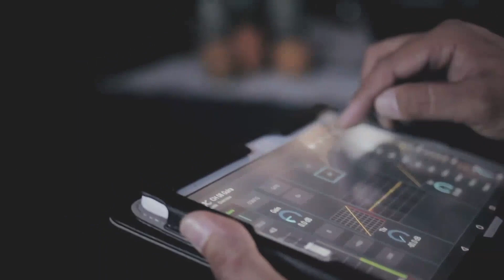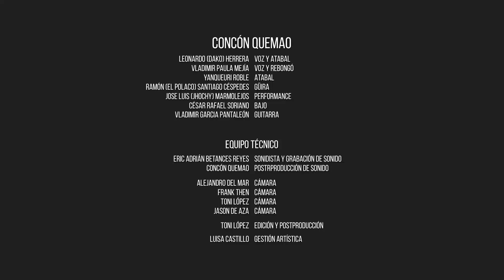Concón Quemao En el Corazón del Pueblo 2018 "Live Session"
Como una muestra de coherencia, Concón Quemao cada año celebra un canto a la lucha y el baile, desde el mismo corazón del pueblo, en el Mercado Municipal de San Francisco de Macorís, junto a los verdaderos protagonistas de la escena popular, siendo parte de la marginalidad real, y nos presentan un concierto cargado de fuerza.

Producido por Concón Quemao y La Piña Live Session 2018.